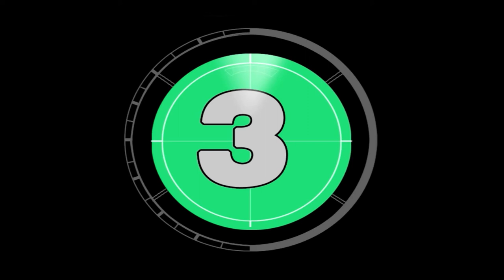TV THATHI: EFEITOS DA POLUIÇÃO SOBRE A RESPIRAÇÃO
Nessa entrevista para a TV Thathi de Ribeirão Preto, o Dr. Mauro falou sobre os efeitos da poluição sobre os pulmões e como podemos diminuir esses riscos.